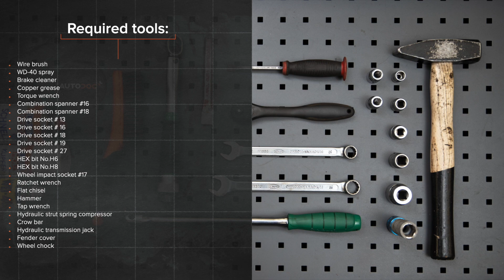AUDI A6 C5 Avant lengéscsillapító rugóstag csere [ÚTMUTATÓ AUTODOC]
AUDI A6 2 (4B5) 2.4 Kombi 1997–2005 lengéscsillapító rugóstag csere [ÚTMUTATÓ AUTODOC]

A(z) AUDI A4 B5 Avant (8D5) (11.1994–09.2001) / AUDI A4 B5 Saloon (8D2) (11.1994–09.2001) / AUDI A6 C5 Saloon (4B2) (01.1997–01.2005) / AUDI A8 D2 (4D2, 4D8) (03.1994–09.2002) / SKODA Superb I Saloon (3U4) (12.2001–03.2008) lengéscsillapító rugóstag alkatrészt rendszerint egy és ugyanazon eljárás szerint kell kicserélni.
Ugyanakkor az autó konkrét kialakításából következően lehetnek kisebb eltérések.

Adja hozzá gépkocsiját az AUTODOC CLUB garázshoz, és a javítási intervallumokról személyre szabott javaslatokat kap
Minden AUDI A6 (4B5) videó és PDF alkatrészcsere-útmutató: töltse le és nézze meg az AUTODOC CLUB oldalán

00:00 — AUDI A6 (4B5) – lengéscsillapító rugóstag: lépésről lépésre csereútmutató
02:34 — Lazítsa meg a hajtótengelyen lévő anyát.
05:07 — Távolítsa el a rugóstagot.
07:45 — Szerelje be a rugót a lengéscsillapítóba.
10:18 — Szerelje fel a kardántengelyt.
12:11 — Húzza meg azt a rögzítő csavart, amely a lengőkart az alvázathoz köti.